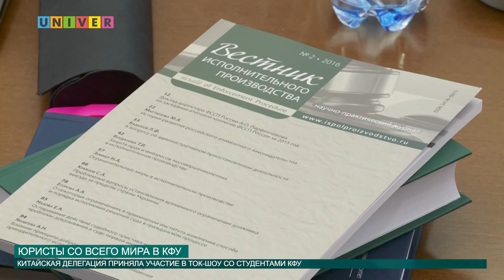ЮРИСТЫ СО ВСЕГО МИРА В КФУ